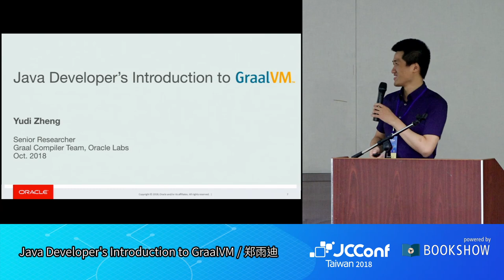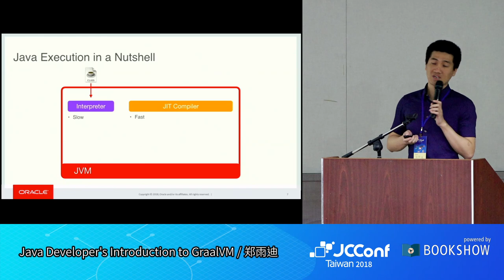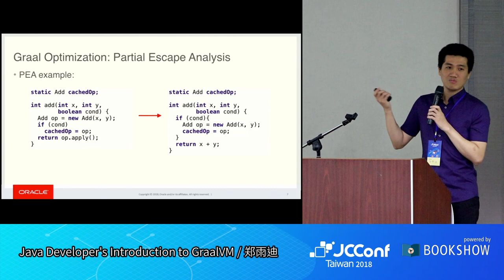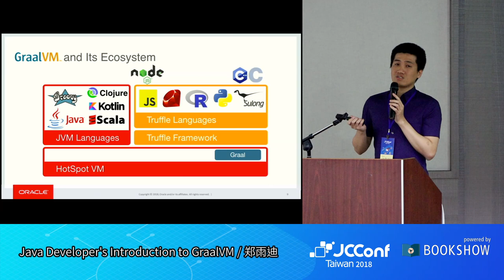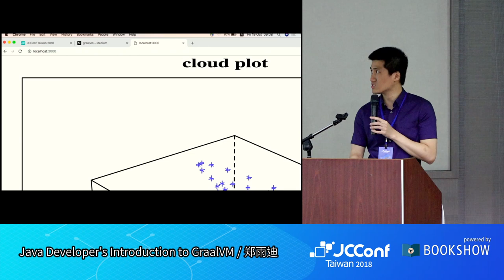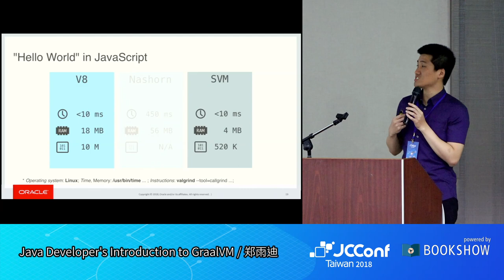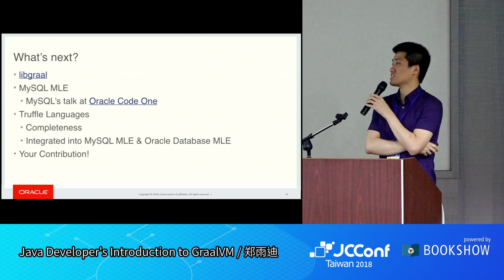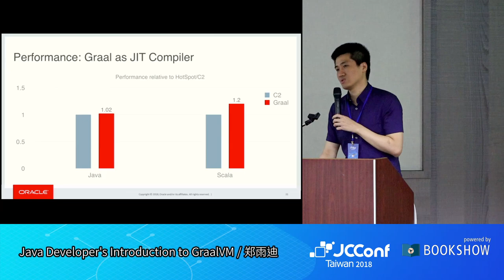JCConf 2018 R1-1 / Java Developer's Introduction to GraalVM / 郑雨迪